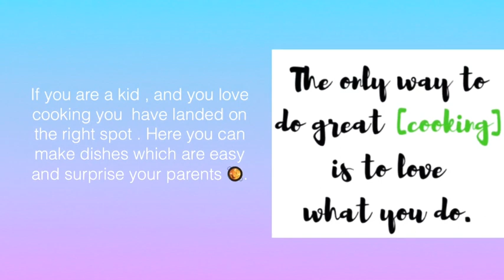❤️TABLE TREATS FOR KIDS ❤️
Hey guys this is our channel trailer!!! It is out